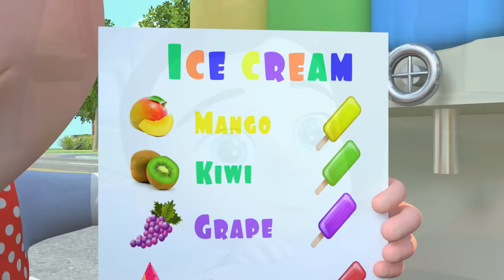Ice Cream Song! Learning Videos for Toddlers | Hand Made Ice Cream + Nursery Rhymes & Kids Songs